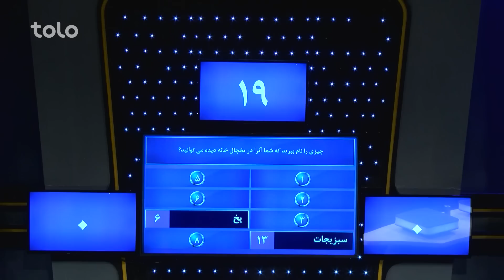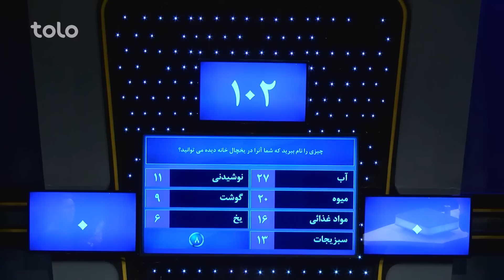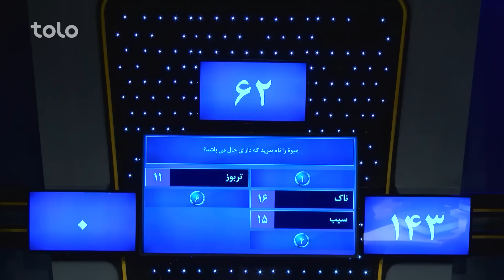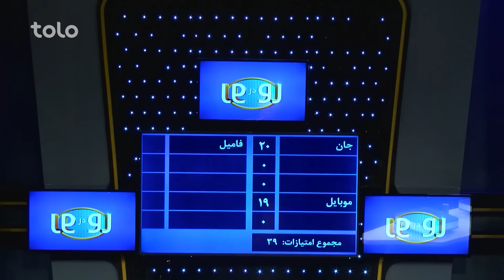Ro Dar Ro (Family Feud) Khan Zada VS Haidari - Ep.30 / رو در رو - خان زاده در مقابل حیدری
رو در رو - خان زاده در مقابل حیدری
Ro Dar Ro (Family Feud) Khan Zada VS Haidari

در این قسمت رو در رو فامیل خان زاده  با نمایندگی آرزو خان زاده  و فامیل حیدری با نمایندگی خاتمه حیدری اشتراک کرده اند.
فامیل حیدری در سوال اول توانستند 102 امتیاز را بدست بیاورند، که با اشتباه شان 106 امتیاز را به فامیل خان زاده واگذار می کند در سوال دوم فامیل خان زاده 37 امتیاز را بدست می آورد که مجموعا امتیازات شان 143 امتیاز میشود
الی سوال سوم فامیل خان زاده 160 امتیاز دیگر را نیز بدست می آورد که مجموعا امتیازات ایشان 303 امتیاز میشود . هنوز هم سوال چهارم باقی است .
اینکه کدام فامیل توانست وارد مرحله دوم شود و ایا توانستند 500 هزار افغانی را با جواب دادن به  سوال 5 مرحله دوم بدست بیاورند یا خیر ؟ در ویدیو تماشا کنید.